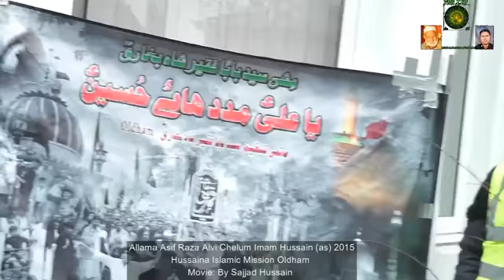Allama Asif Raza Alvi Jaloos Se Khitab Yadgar majlis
Allama Asif Raza Alvi Official Social Media Accounts
Allama Asif Rasa Alvi Official
Allama Asif Raza Alvi Official